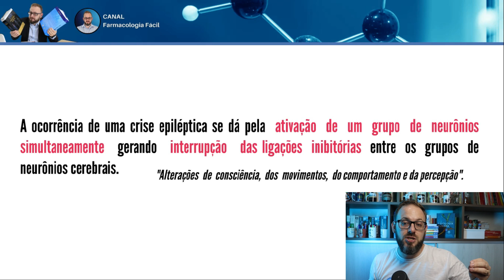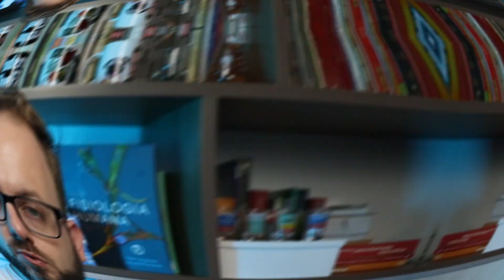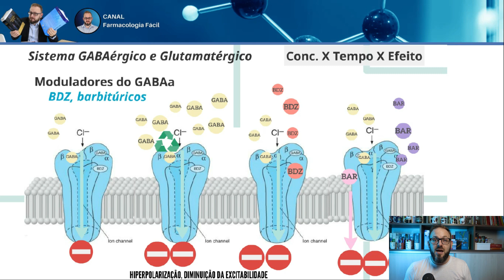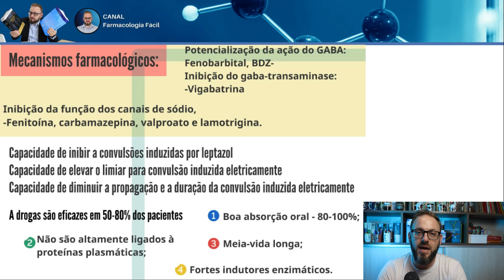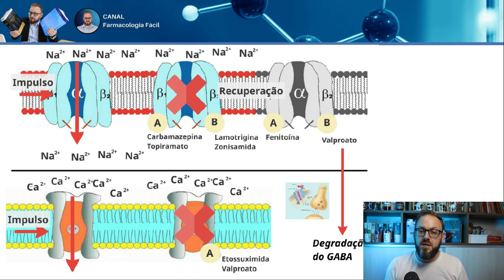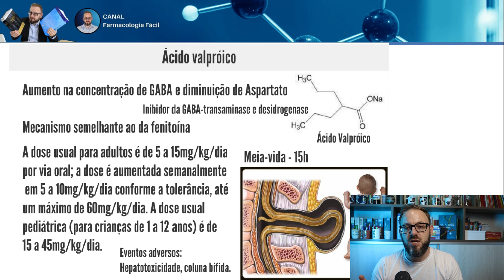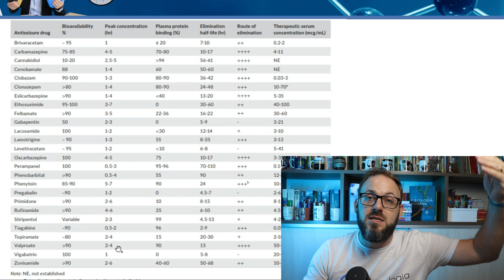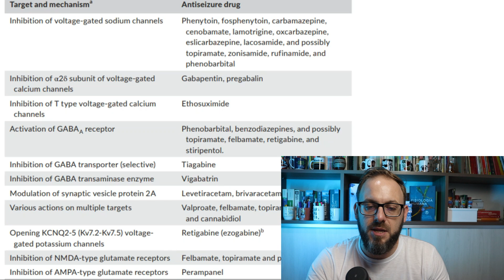Resumão Anticonvulsivantes | Farmacologia Fácil | Prof. José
Venha aprender Farmacologia de verdade e aplicar tudo que você aprender na prática! Seja um R2A: